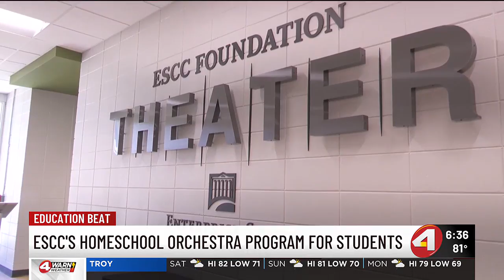ESCC provides orchestra program for homeschool kids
ESCC believes music is important for all kids and has a program to bring it home.